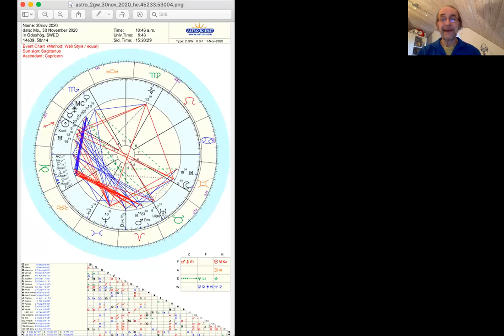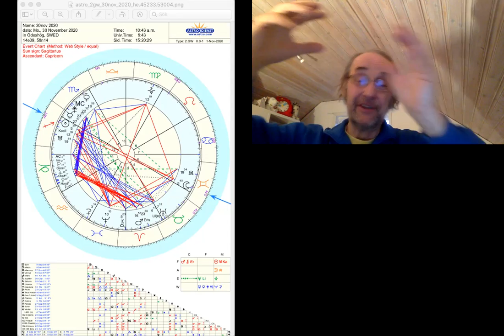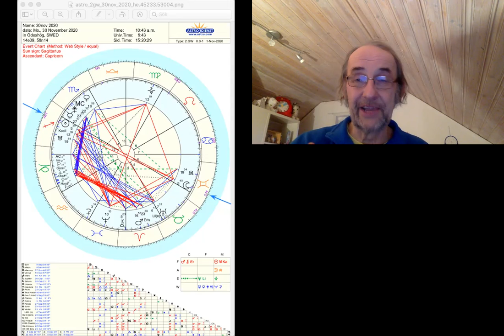Månförmörkelse 30/11 kl 10:30 och Neptunus går direkt 29/11!! Förena ditt sinne och hjärta i enhet!!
Lisa och jag skapar tillsammans med Mette h. Johansson en månkalender för 2021

Lisas bloggar finns på vår hemsida under fliken "Lisas Blogg".  Lisa skriver också en vägledande text för varje månad som finns på startsidan hos vår hemsida.

Meditera med Ombergs Ljusarbetare på distans vid varje nymåne och fullmåne. Se under fliken "meditationer" för mer information.

Du beställa den galaktiska kalendern för 26/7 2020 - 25/7 2021 "Blue Lunar Storm" från

Världsmusik av Kailash Kokopelli (finns också på Spotify, Youtube med mera).

horoscopes/extended charts

Vill du veta mer om tvillingsjälar och tvillingflammor på svenska så besök

Vill du veta om du är ett Stjärnfrö eller ej kan du få besked av mig för 50kr.

Stjärnfrörapport som visar om du är ett stjärnfrö och vilka dina kosmiska ursprung är genom ditt födelsehoroskop!! 15+45min inspelning av mig och en mycket lång skriven rapport nu på Svenska och med nya personliga tolkningar för 2200kr. Moms ingår.  Efter överenskommelse kan betalningen delas upp i två delar. Jag har Swish! Vill du ha faktura så säg till.

KvantAstrologi födelsehoroskop och progressivt (energier idag) horoskop. Minst 40min inspelad video. Pris 750 Kr. Moms ingår.  Ingen skriftlig rapport. Betalningen kan delas upp i två delar efter överenskommelse!! Vill du ha faktura så säg till.

Solretur (födelsedag) och progressivt (energier idag) horoskop. 40min inspelad video som beskriver dina energier under ett år framåt från din födelsedag. Pris 750 Kr. Moms ingår. Ingen skriftlig rapport. Betalningen kan delas upp i två delar efter överenskommelse!! Vill du ha faktura så säg till.